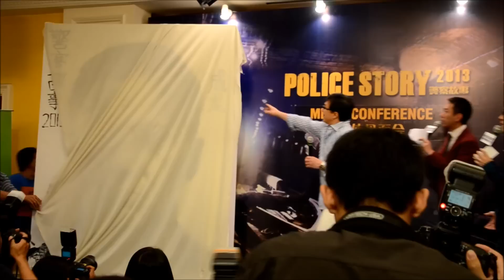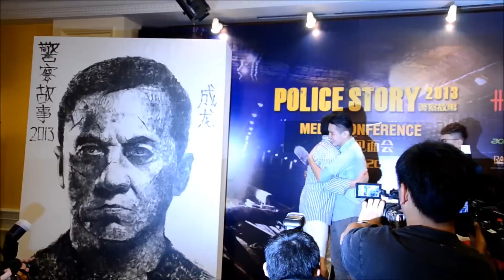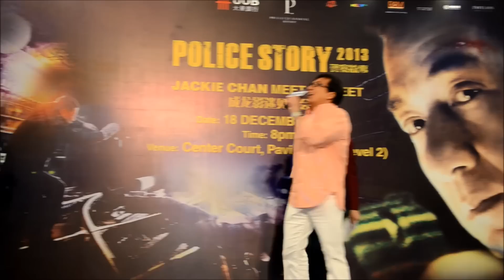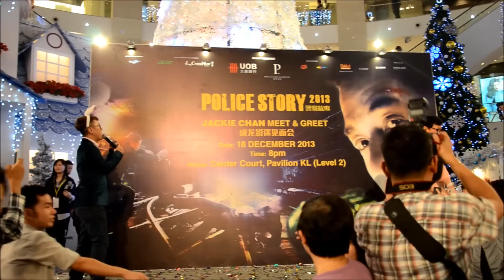成龙【警察故事 2013 Police Story】马来西亚惊喜宣传预告片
【警察故事2013 Police Story 2013】
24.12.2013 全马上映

【警察故事2013 Police Story 2013】马来西亚惊喜宣传预告片
记录咗国际巨星成龙 Jackie Chan来马来西亚宣传的精华片断。

刑警钟文一直忙于工作，对家庭始终怀有愧疚。这一天，搬出去独立生活的女儿苗苗（景甜）竟然主动相约，钟文半是兴奋，半是忐忑的赶赴约定地点。约好的地方却是一个十足新潮的酒吧，张扬的搏击风格似乎让许多俊男靓女们如痴如醉，但钟文却始终隐隐感到有些怪异。父女见面并不顺利，当得知酒吧老板武江（刘烨）竟是女儿的新男友时，钟文更是有些不知所措了。

正当谈话气氛陷入尴尬之时，酒吧内却发生意外劫持事件。农民工阿仓讨要工资不成，激动之下劫持了欠薪的老板牛总。为了保护现场的人质，防止冲突升级，钟文隐瞒身份，以闲话家常般的口吻安抚阿仓。

酒吧老板武江则抓住时机，以惊人的身手将阿仓制服。接到报案的警察终于赶来，众人本以为风波已经平息，却没想到酒吧内滨哥、皮颂、涛子等人却突然紧闭大门，暴力劫持了所有的顾客。钟文尽力保护人质，却被一直隐藏的武江偷袭，头部遭重击而昏迷。

苏醒过来的钟文已经落入以武江为首的一干劫匪的掌控。对手异常的镇静让钟文吃惊，面对酒吧外大批警察的包围，武江不为所动，反而执意与钟文玩起了"猜猜我是谁"的游戏。

钟文虽然受困，但依然敏锐的捕捉到外围警方的突袭意图，言语之间捕捉着武江的犯罪动机，同时展开战术谈判，诱使武江进入射击位置——狙击手锁定目标即将射击之时，钟文终于意识到了这一切，都与5年前的一场劫持案有关。而那一起案件，同样也是钟文心头难以抹去的阴影.

"Police Story 2013″ follows Jackie Chan's legendary series "Police Story" and this sixth installment, the film tells the story of one night, at a downtown district bar, all guests were taken hostage. Among them are Interpol, Zhong Wen and daughter Miao Miao. The criminal looks familiar; it is bar owner Wu Jiang whose demand in this hostage situation is the release of a criminal who has been in police custody for a long time. Are things as simple as it looks? What is his true motivation for this desperate action?